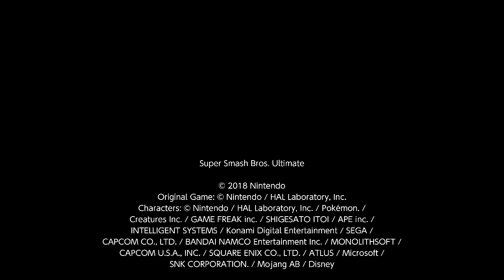Super Smash Bros. Ultimate For Fun Battle Arenas #6342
NagiNY7

This match was in Nagisu's Arena, Viz Jr. is Chrom, I am Min Min, Kiki is P4 Pyra / Mythra and Sabrina is P2 Pyra / Mythra.